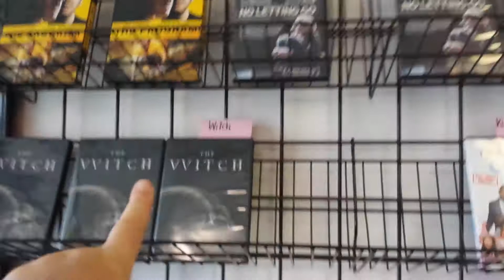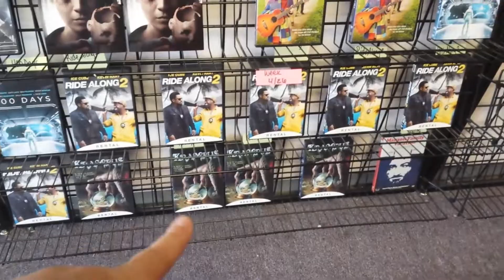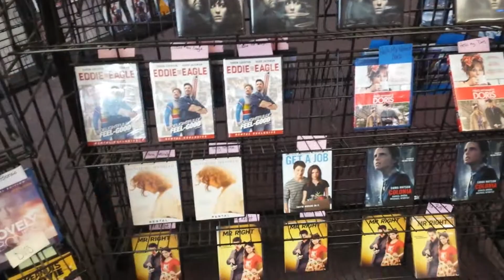NEW ON DVD - June 28, 2016 | Bunny Cates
New on DVD this week:
WHISKEY TANGO FOXTROT Starring: Tina Fey, Margot Robbie
PRECIOUS CARGO Starring: Bruce Willis, Mark-Paul Gosselaar
KUNG FU PANDA 3 Starring: Jack Black, Bryan Cranston

This week was hit and miss for us. Some really good and some a little disappointing...

WHISKEY TANGO FOXTROT with Tina Fey, Margot Robbie is about a reporter who goes to Iraq to kind of "come into her own" as a reporter. As long as you don't go into this one looking for a comedy, I think you'll like it.

PRECIOUS CARGO Starring: Bruce Willis and Mark-Paul Gosselaar is a heist film with a twist. Tons of great action scenes and of course Bruce Willis are the glue that holds this film together. Worth a watch of you love heist movies like Oceans 11, etc.

KUNG FU PANDA 3 Starring: Jack Black, Bryan Cranston was the big hit of the weekend for us. Lots of laughs and "the feels" with this one. Great for a flick with the littles or even just if you are looking for a few laughs.

Another great week of movie releases, so swing by your local video store and give them a go see.

While this video is NOT sponsored, I would like to say:
Huge thanks to SUNSTAR VIDEO AND TANNING here in Madisonville, KY for hooking me up with a copy of these movies.  If you are in the area, swing by and check them out. Their new releases are under $3 and Wednesday is rent one get one free!

Edited with: TrakAx
Camera: Logitec C910

"Happy Boy End Theme" and "Early Riser"

Intro created by: Francesco Graph, videorfx